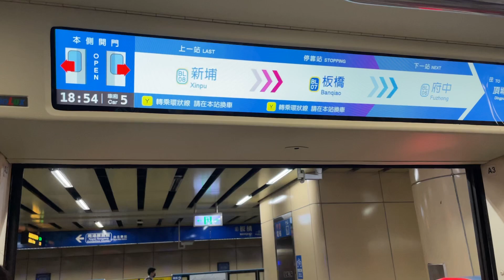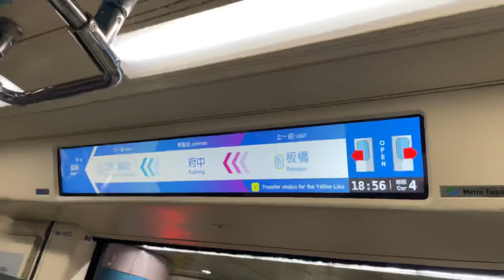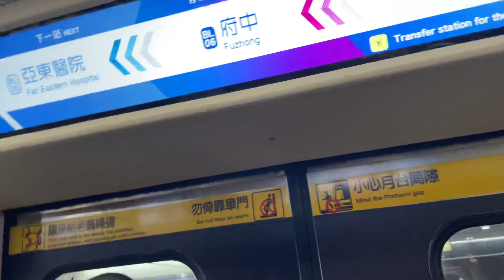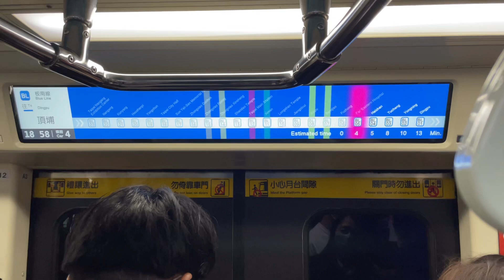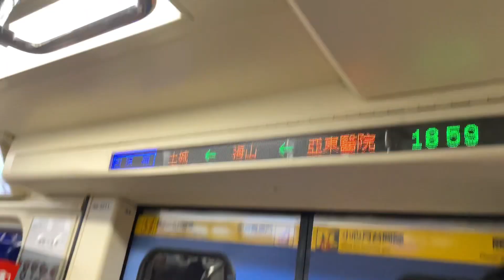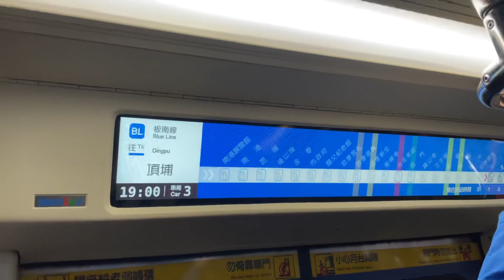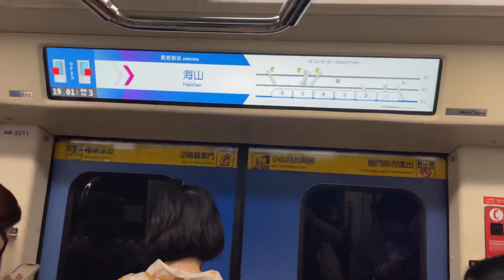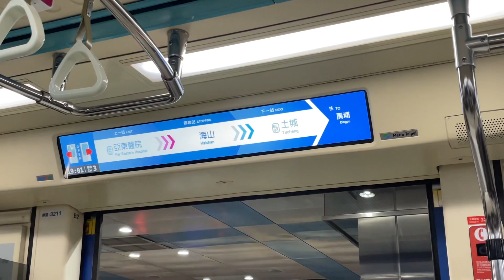台北捷運341型微軟數位列車往頂埔行駛BL07板橋～BL04海山